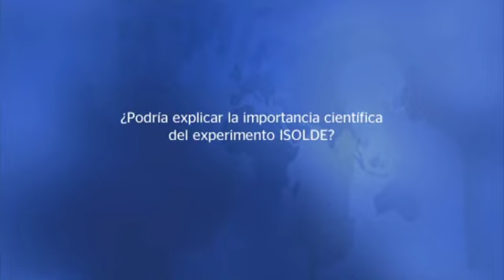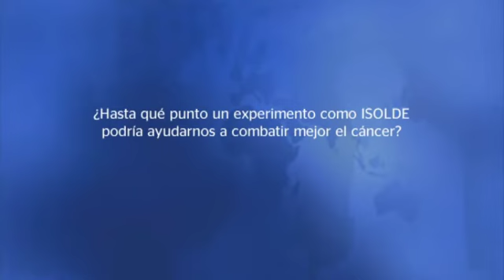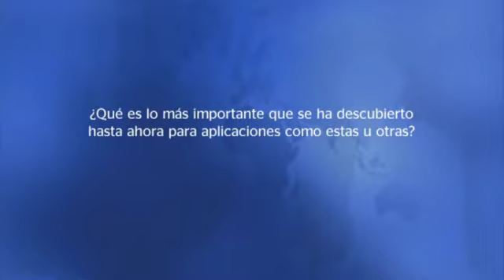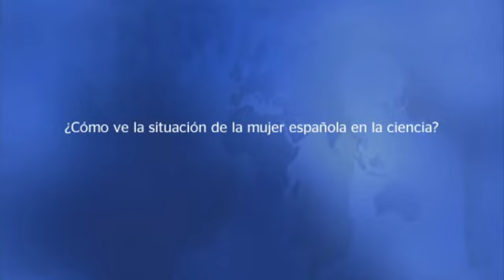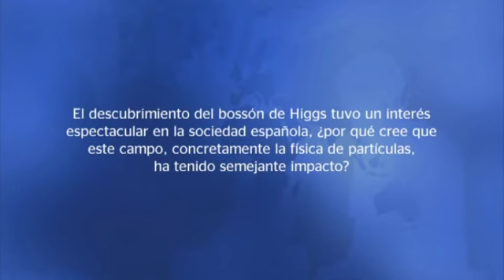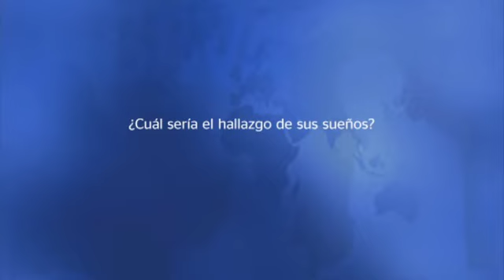María José García Borge: “La física nuclear aporta avances a la lucha contra el cáncer”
En su reciente visita a la Fundación BBVA para hablar del programa de física nuclear del CERN, la investigadora María José García Borge respondió a nuestras preguntas sobre las aplicaciones médicas y tecnológicas de los experimentos del CERN, mujer y ciencia y la situación de la ciencia española, entre otras cuestiones.